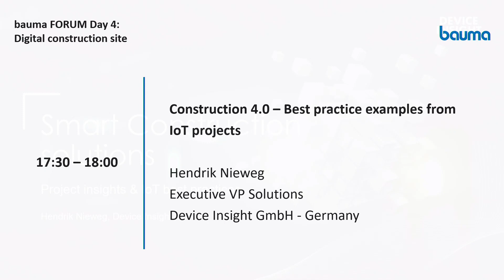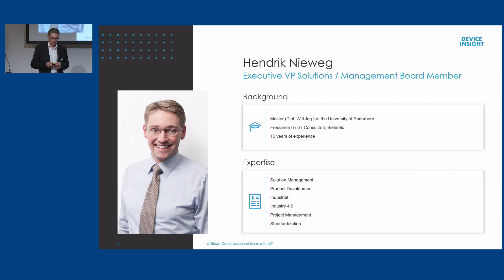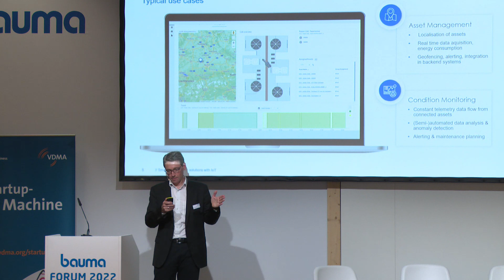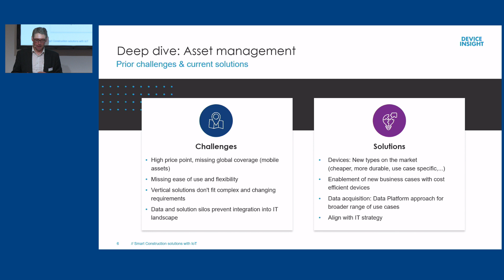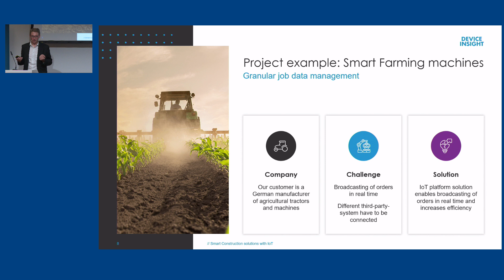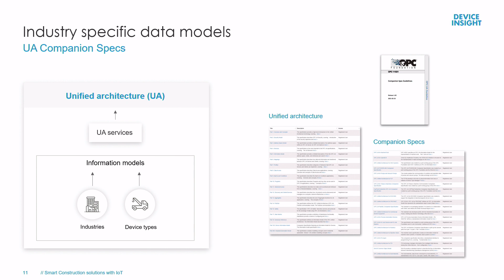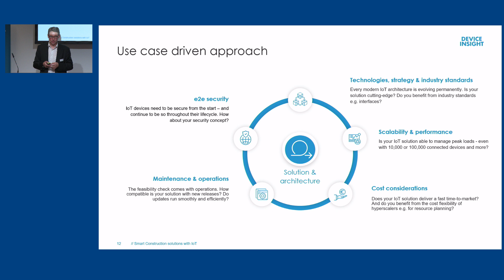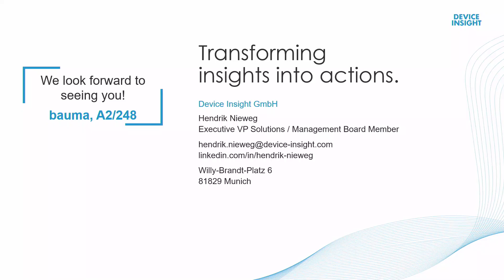Construction 4.0 - Best practice examples from IoT projects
bauma Forum 2022, 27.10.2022, Exhibitor Presentation

Hendrik Nieweg, Executive VP Solutions - Device Insight GmbH